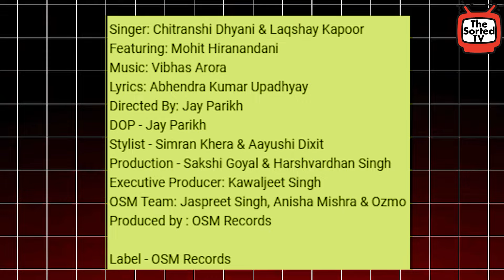Deedar Hua (Full Video) Chitranshi Ft. Laqshay Kapoor & Mohit Hiranandani | The Sorted Reviews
In this video, Delhi Couple Reviews : Deedar Hua (Full Video) Chitranshi Ft. Laqshay Kapoor & Mohit Hiranandani | @OSMRECORDS

OSM Records and Manpreet Kaur present "Deedar Hua"

Singer: Chitranshi Dhyani & Laqshay Kapoor
Featuring: Mohit Hiranandani
Lyrics: Abhendra Kumar Upadhyay
Directed By: Jay Parikh
DOP - Jay Parikh
Stylist - Simran Khera & Aayushi Dixit
Production - Sakshi Goyal & Harshvardhan Singh
Executive Producer: Kawaljeet Singh
OSM Team: Jaspreet Singh, Anisha Mishra & Ozmo
Produced by : OSM Records